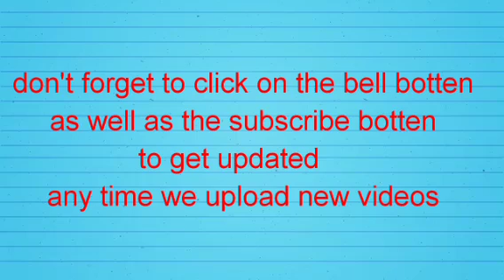MONARCHS IN DELTA STATE ARE FUNDING SECURING LANDS FOR FULANIS